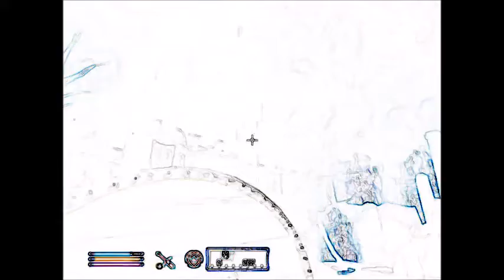Oblivion Episode 4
Episode 4 of oblivion only 1 more to go before i get my new mike!